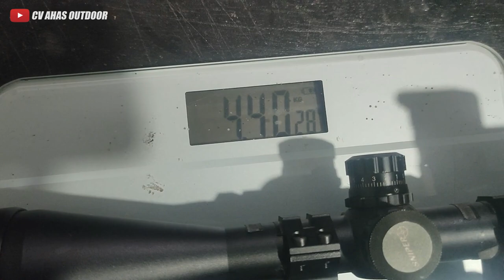PROMO MERDEKA SALE!!! DAFTAR HARGA SENAPAN ANGIN PCP BOCAP PREDATOR 2 JUTAAN TERBARU 2023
4 CARA BELI / ORDER :

1. BAYAR DITEMPAT / COD
2. TRANSFER BANK

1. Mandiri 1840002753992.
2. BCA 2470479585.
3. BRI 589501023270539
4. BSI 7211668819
Semua atas nama ABDULLAH

4. Datang ke alamat kami di Desa raguklampitan RT 04 RW 01 Batealit Jepara Jawa Tengah